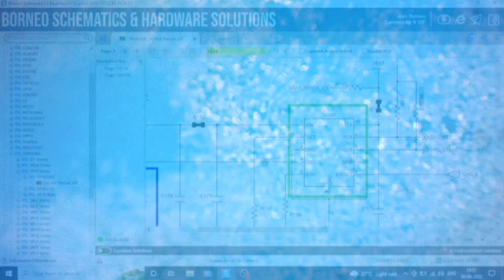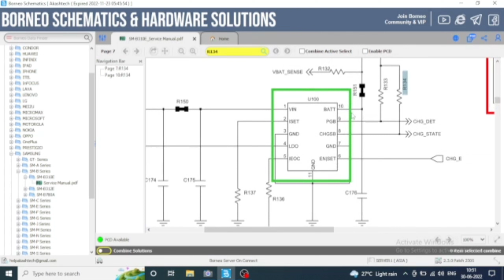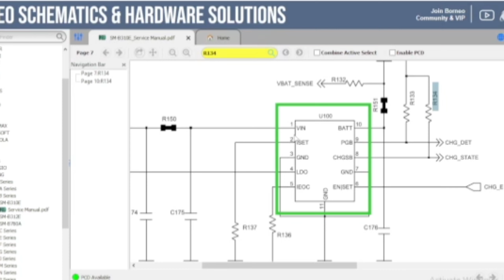Samsung B310E Charging Solution | सैमसंग B310E चार्जिंग पर ऑन होता है और चार्जर निकालते ऑफ होता है